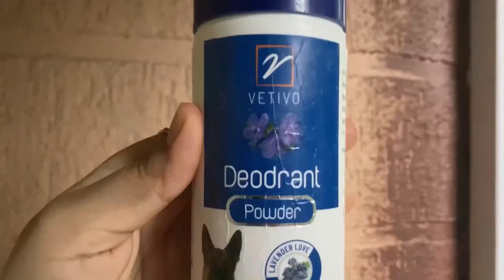Simple Dog Grooming at home and Grooming Products| Lhasa apso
Hello hoomans!!
These are some few easy steps on how to groom your dog at home with simple products..Hope you like this video and if you have any questions regarding this process then please drop it down in the comments section.

Products used
1. Comb for dogs
2. WAHL tick comb
3. Boltz deodorant natural spray for dogs
4. Vetivo deodorant powder
5. Vega blow dryer
6. Comfort Spray for itching *only if itching*
7. Powder puff

love youuu🥰🥰